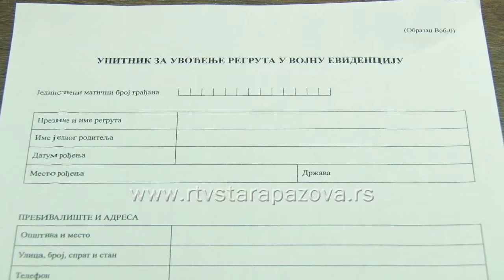Uvođenje u vojnu evidenciju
U toku je uvođenje u vojnu evidenciju mladića rođenih 1997. Godine I starijih godišta koji do sada ovu obavezu nisu izvršili.